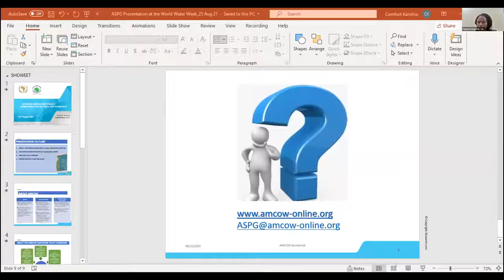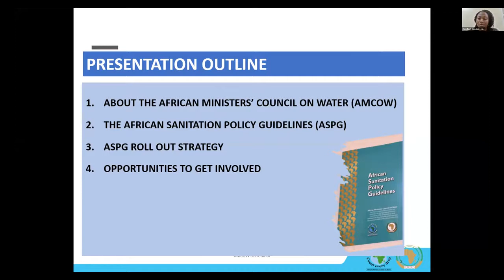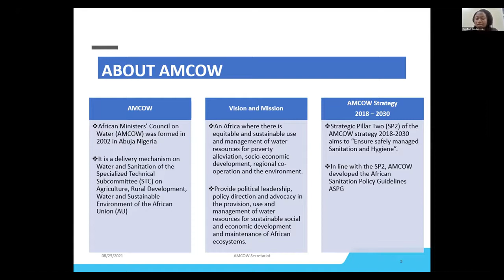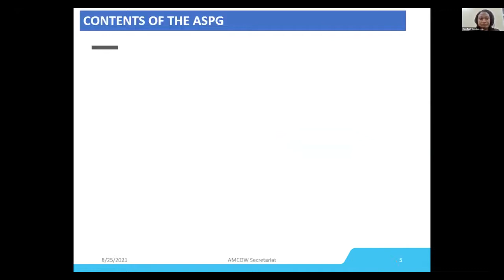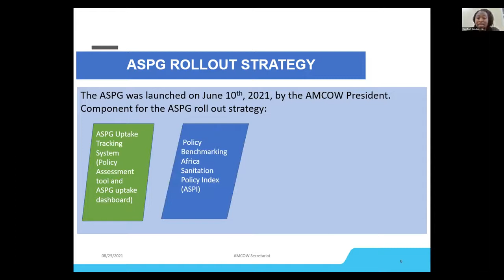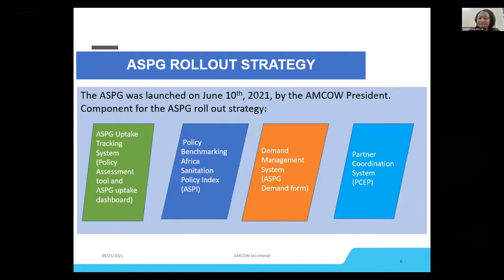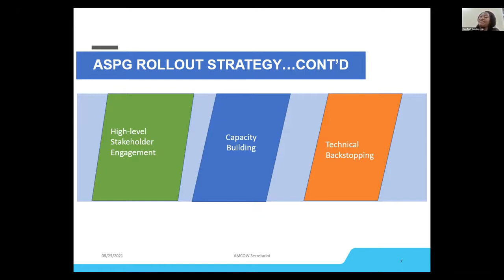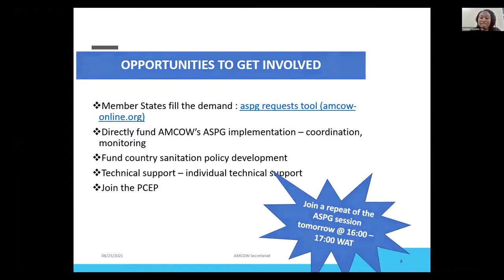Improving Sanitation in Africa through African Sanitation Policy Guidelines ASPG session 1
The session focussed on disseminating the ASPG to create awareness among wider sanitation stakeholders. It has presentations on the ASPG and panel discussions with policy formulators and an engagement session with all participants on how to access support to adopt the ASPG.